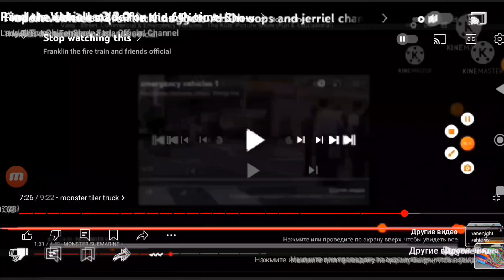Emergency vehicles 17